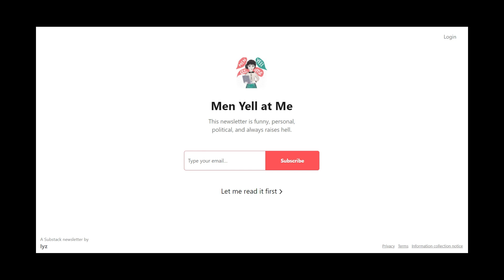The Broads Talk Books With Lyz Lenz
In this new installment of The Broads Talk Books With, we talk to Lyz Lenz! We recommended her book Bad Habits in Episode 78.

Lyz talks about her favorite books, past and present, ethical escapism, and a killer cocktail+show combo.

In The Broads Talk Books With, we talk to some of our favorite authors, and nerd out about books. We've talked to Nana Kwame Adjei-Brenyah, Alex Marzano-Lesnevich, Andrea Lawlor, Jeannie Vanasco, Mona Awad, and more! Like magic.